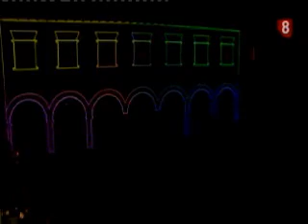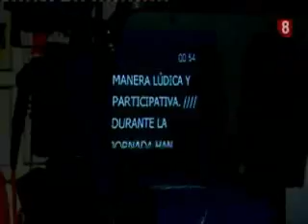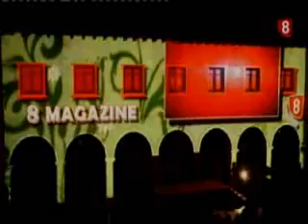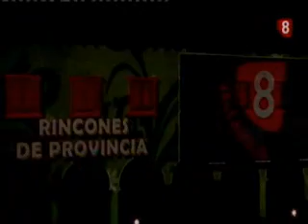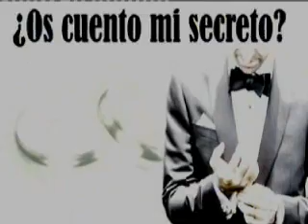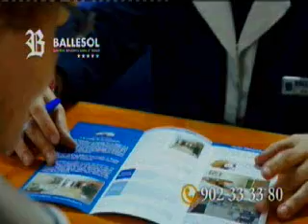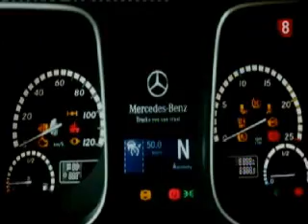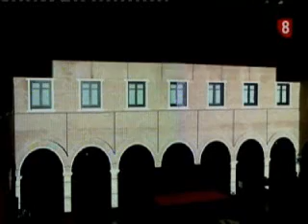Gala de presentación de la 8